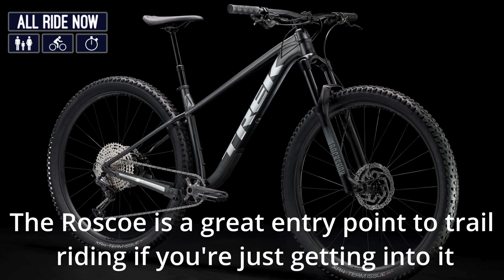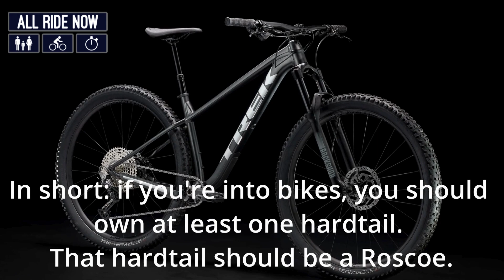Trek Roscoe 7 2024 All Ride Now TV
If you're into bikes, you should own at least one hardtail. That hardtail should be a Trek Roscoe!